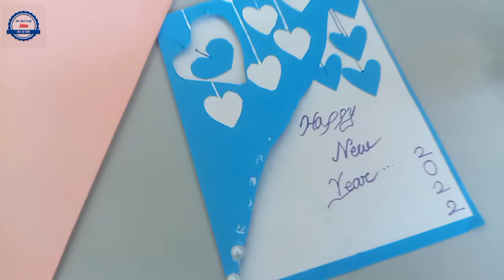How to make happy new year greeting card | Easy paper greeting card 2022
How to make happy new year greeting card | Easy paper greeting card 2022#craft papercraft diy origami craft flowercraft greetingcard happynewyear cards #